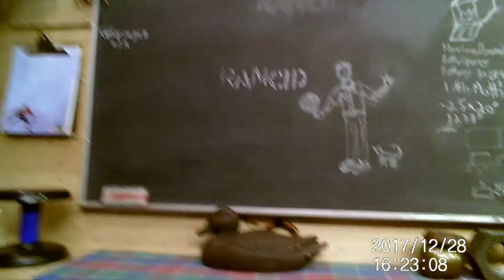Herge's Captain and Super Mario /w Donkey Kong.Workshop.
Herge's Captain Archibald Haddock, Bullyland ,Made In Germany. Mario in regular  and Fire Mario costumes. And a character c2006. I have no idea who.  All get stands. And Photos of the Mario /Donkey Kong display.